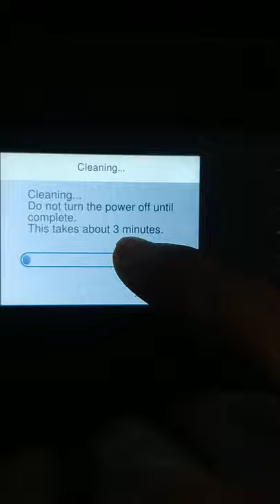Epson L6170 Print Not Clear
Hello everyone this videos this videos I want to show you epson l6170 color not clear, let's see on videos!